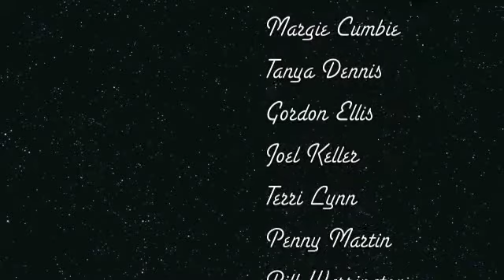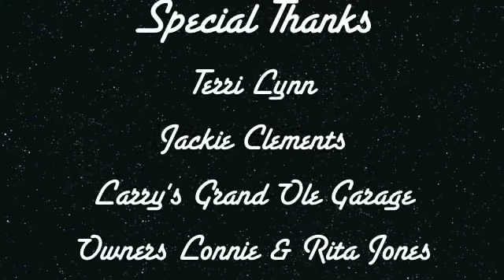Will Clements - Elvira